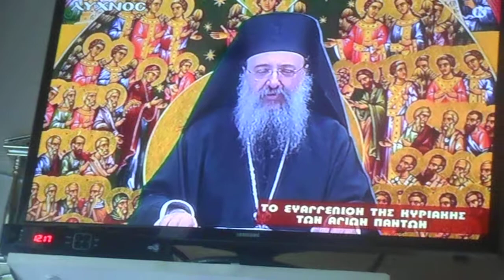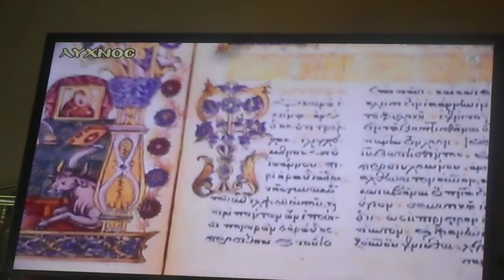^^ Ομιλία 2 Ευαγγέλιο , μητροπολίτης Πατρών 14/06/20209 DSCN7194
Ομιλία 2 Ευαγγέλιο , μητροπολίτης Πατρών 14/06/20209